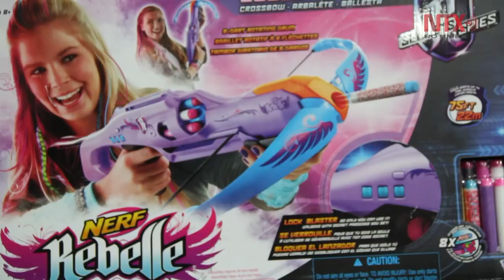Día de Reyes Magos, la noche más bella de los niños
Lentes virtuales y drones, los juguetes más solicitados a los Reyes Magos.